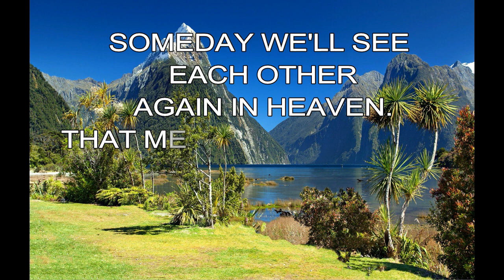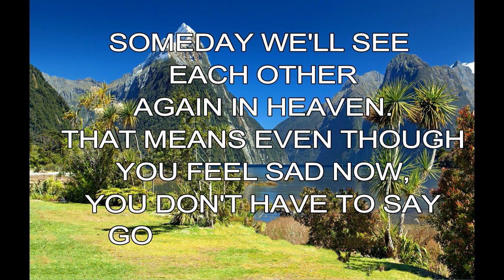365 CHRISTIAN MEDITATION 💙 BIBLE DEVOTION | OCT 28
Christian Meditation 💙 1Corinthians 15:22 NKJV
In Christ, all shall be made alive.